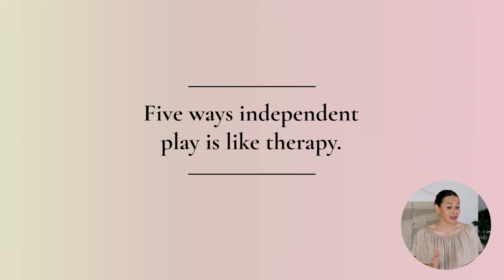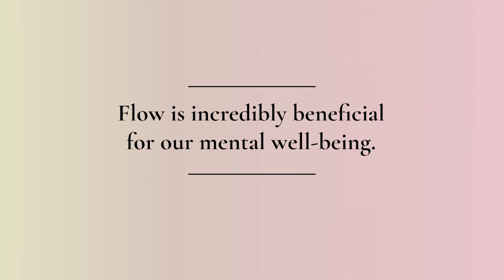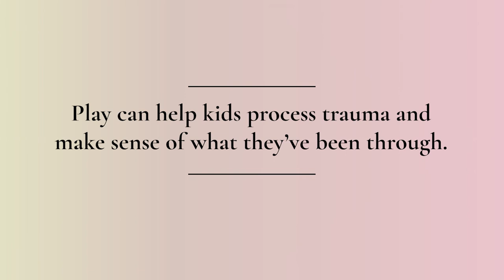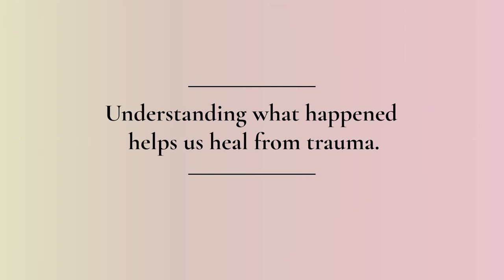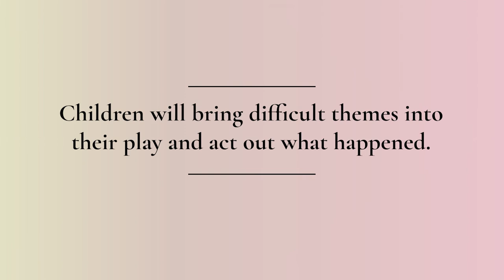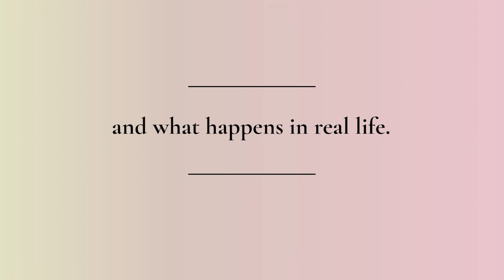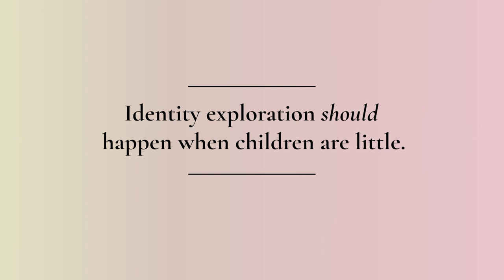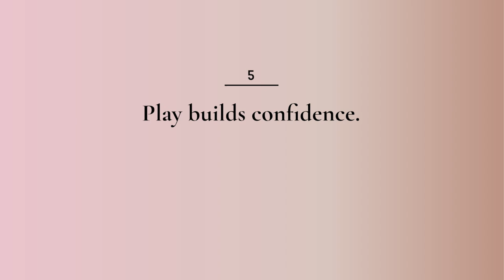5 Ways Independent Play Is Like Therapy for Kids (Beautiful & Free)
Free Therapy! Can child's play actually help children develop executive function, heal trauma, make sense of the world, understand their identity, prepare for life changes and transitions, and build self-confidence?

Take my Reclaim Play Course to get ALL my best teaching and everything you need to know to get your child playing independently for hours a day (and enjoy the benefits).

00:00 - Play is Therapy
00:22 - Developing Executive Function
03:22 - Healing Trauma
06:34 - Making Sense of the World
09:24 - Preparing for Life Changes
11:09 - Building Self-Confidence
13:00 - The Power of Play

What themes are coming up in your child's play?